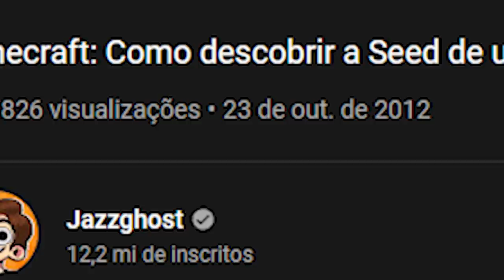POR QUE EU PAREI COM MINECRAFT NO CANAL?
Um vlog aberto e sincero para vocês para explicar por que eu não tenho trazido Minecraft mais no canal. Espero que entendam. TMJ! CONFIRA E SARAIVA O LIKE!